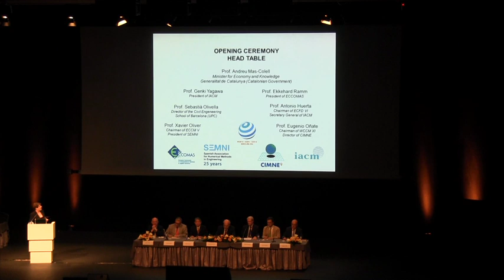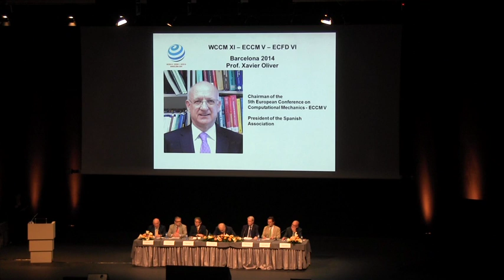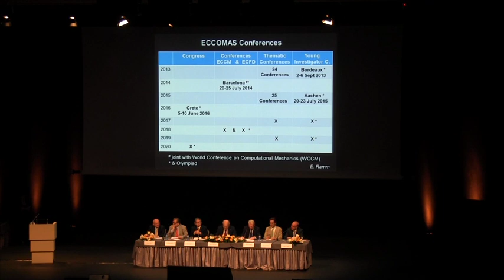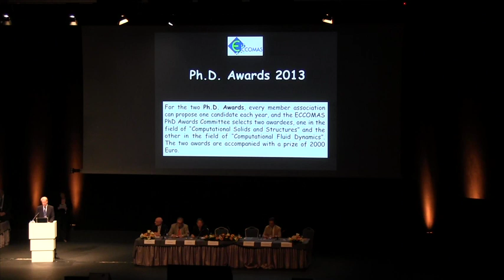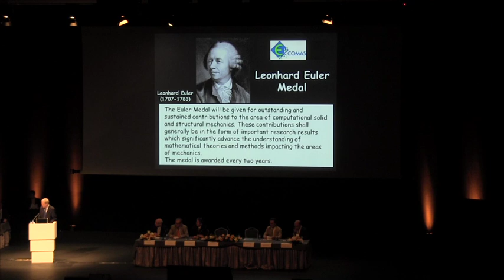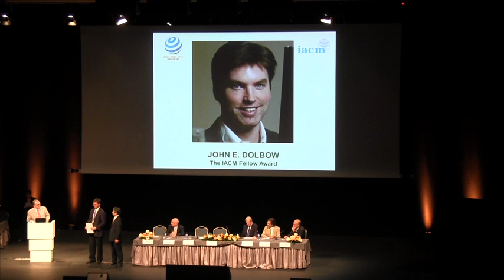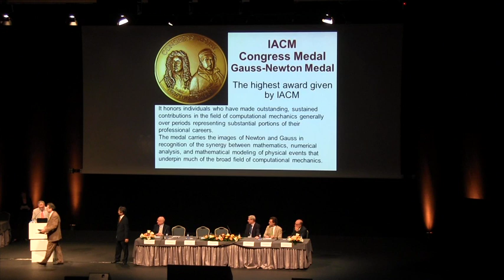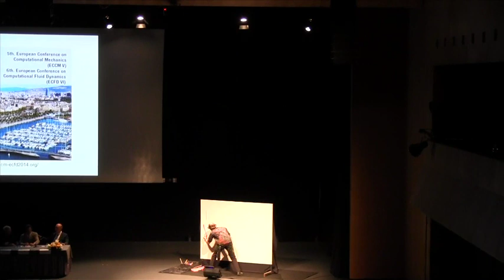IACM - ECCOMAS Opening Ceremony | WCCM XI - ECCM V - ECFD VI Barcelona 2014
IACM and ECCOMAS are pleased to announce the joint organization of the 11th. World Congress on Computational Mechanics and the 5th. European Conference on Computational Mechanics and the 6th. European Conference on Computational Fluid Dynamics.
20 - 25 of July 2014 - Barcelona, Spain